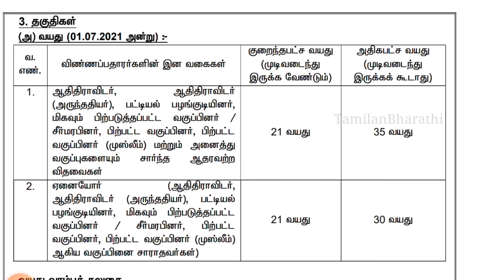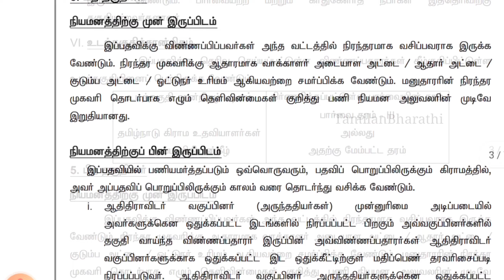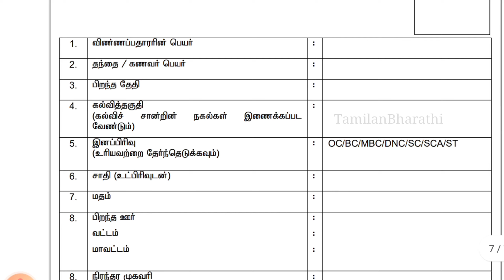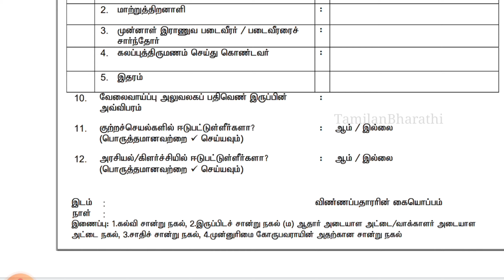VAO Exam Announced Latest TNPSC Update கிராமஉதவியாளர் VillageAssistant Recruitment TamilanBharathi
VAO Exam Announced Latest News TNPSC Update  கிராம உதவியாளர் வேலை வாய்ப்பு  TamilanBharathi
VAO Exam Announced Latest TNPSC Update  கிராமஉதவியாளர் Village Assistant Recruitment  TamilanBharathi

Theni Village Assistant Recruitment 2021 | Village Assistant | Total Vacancies – 07 | Last Date – 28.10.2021 | TN Government Jobs 2021 | Written Exam, Document Verification for Theni Village Assistant Recruitment 2021

NAME OF ORGANIZATION Revenue Department, Theni
POST NAME Village Assistant
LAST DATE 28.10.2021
CATEGORY TN GOVT JOBS
AVAILABLE VACANT 07 Positions
JOB LOCATION Theni – Tamilnadu
SELECTION PROCESS
 Written Exam, Document Verification

Village Assistant –
SC, ST, MBC, BC, BCM – 21 Years to 35 Years
Others – 21 Years to 30 Years

Selection procedure for this Theni Village Assistant Job Notification 2021 and Shortlisting of Offline applications and Eligible Candidates Will Receive Hall Ticket For Written Exam, Document Verification

How to Apply Offline For Theni Village Assistant Recruitment 2021 ?

Candidates can apply Offline (Post / Direct).
Go to Official Website Of Theni.
Update your CV once before apply Offline Mode for this Theni Village Assistant Job Notification 2021.
Fill the application without any mistakes.
Attach all documents in prescribed size.
check all details whether correct or incorrect.
Applying eligible candidates No Fees to Make for this Theni Village Assistant Job Notification 2021.